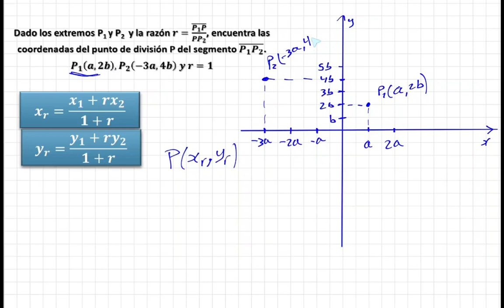División de un segmento "GEOMETRIA ANALITICA" Dado los extremos P_1 y P_2 y la razón r = P_1P/PP_2,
Dado los extremos P_1 y P_2 y la razón r = P_1P/PP_2, encuentra las coordenadas del punto de división P del segmento P_1 P_2